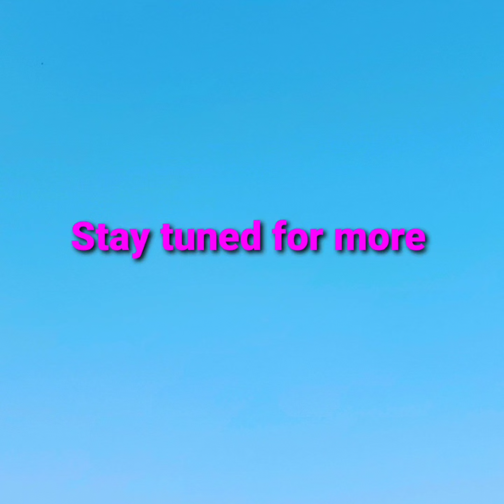GTA VCS sabre stunts with cheat device remastered 3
This is after the green sabre now it’s the violet sabre it was now showing up 20 years later, next is FBI Rancher, 2 stallions, and 1 cholo car stunts with cheat device remastered 3rd  stay tuned